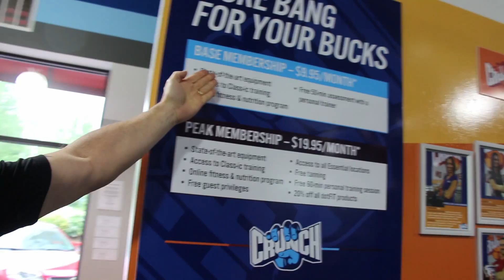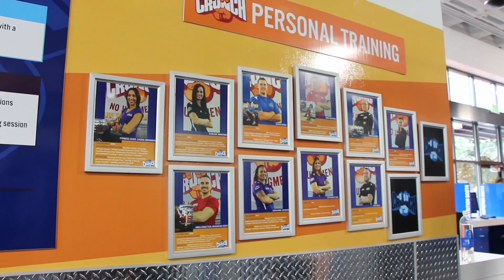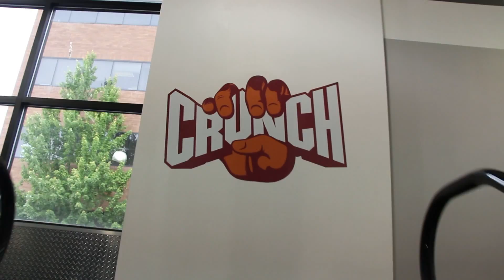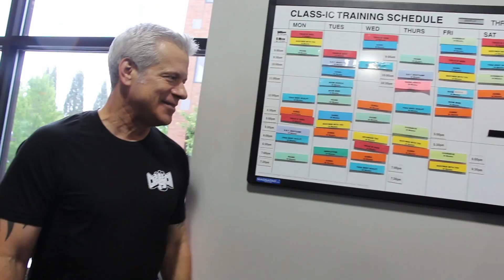Maui at Crunch - Fall Out Boy